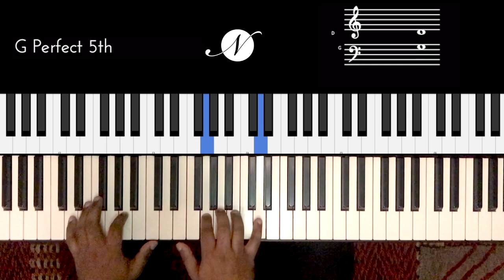Riff #2172 - Jason Zac